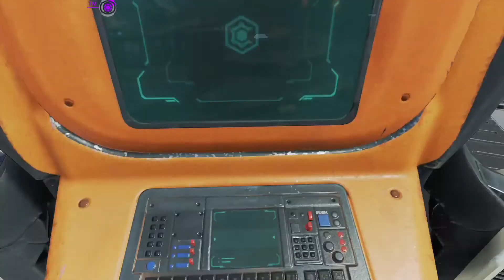Apex Legends_20210107215243